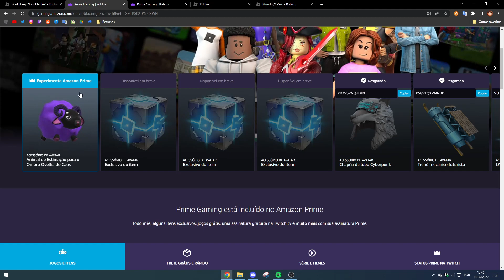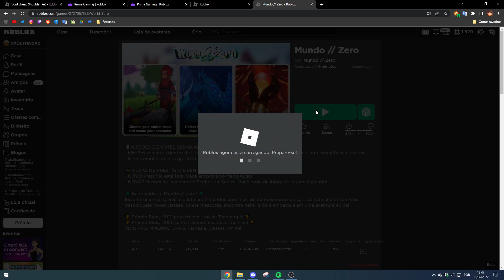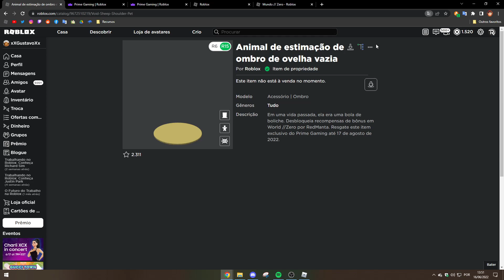NOVO ITEM GRÁTIS EXCLUSIVO DA AMAZON PRIME GAMING! Void Sheep Shoulder Pet]